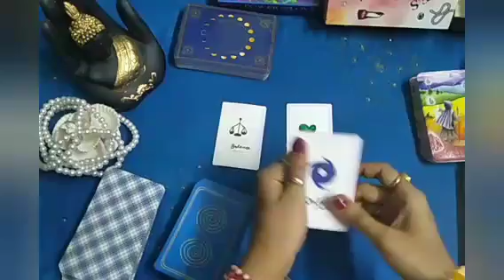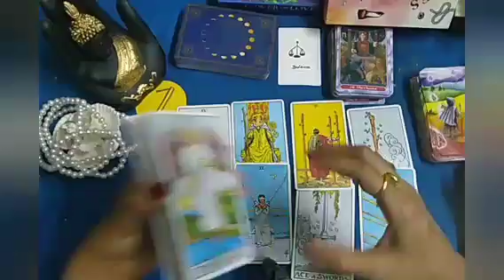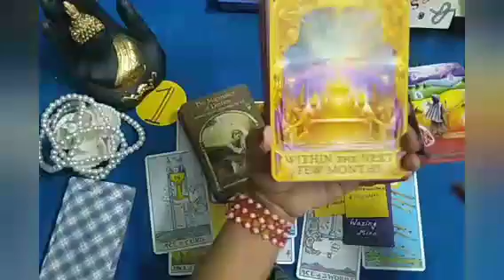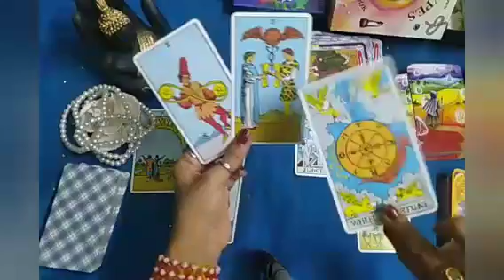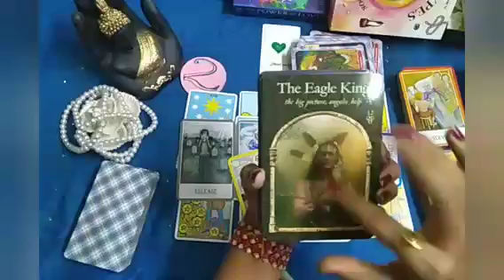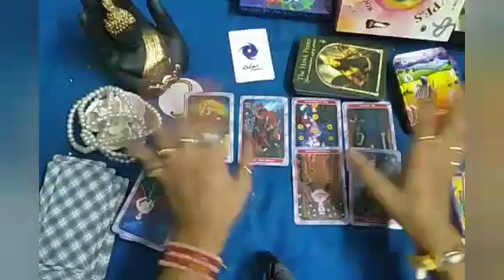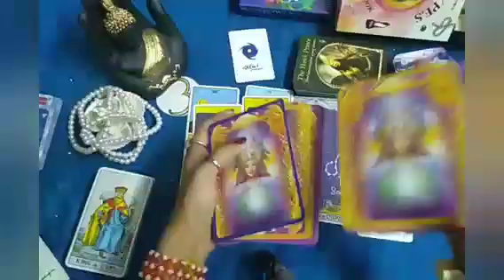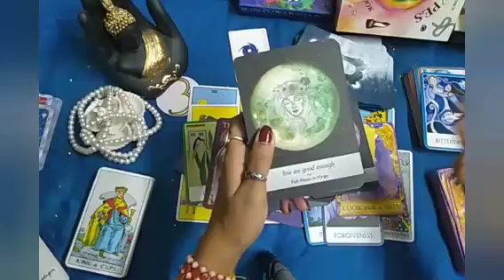Pick a Card 💎Aapki Present🦉 Future ahead🎁🌈💐All Details 💕 Love 💗Work 👩 Finance 💰 Timeless ⏱️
💙 Timeless 💙💙❤️❤️🧡🧡💜💜💜💜💜💜💜
➡️➡️➡️ Time Stamps:::::
✳️✳️Intro   ✳️    Don't skip🕊️🐦
 💕1.Pile no    01:06
💕 2.Pile no     16:45
 💕3.pile no.     34:13
⏱️💡Question **Twinflame/Soulmate reading**Career reading***Finance reading***Marriage Guidance***Spiritual Awakening Guidance***spouse reading **Conjugal life guidance 💞
📢 👉 1' QUESTION --10 minutes recorded vedio
444rs /7💲
👉2 QUESTIONS---20 minutes recorded vedio-- 777rs /11💲
👉3 QYESTIONS--30 minutes recorded vedio--1111rs /14💲

👉❌ Don't ask any absolute YES OR NO QUESTION , tarot is a guidance tool  for you .
Tarot will give you proper guidance by which you can understand what to choose & help you to open your heart chakra 💚 & Intuition.👃👃
❌BE AWARE OF SCAMMERS, I DON'T HAVE PERSONAL NUMBER IF YOU SEE PHONE NUMBERS OR IDS IN COMMENTS SECTION , DON'T BE FOOLED BY THEM.❌

➡️❤️If  you want to donate any Deck 😊 to my channel you can  use  PAYTM only.  Please don't feel obliged  , some persons want this.

❌▶️ Music is not been own by me, it's from youtube library ❌

🔮My Moon sign : Pisces♓
🔮My Sun Sign.   :Leo ♌